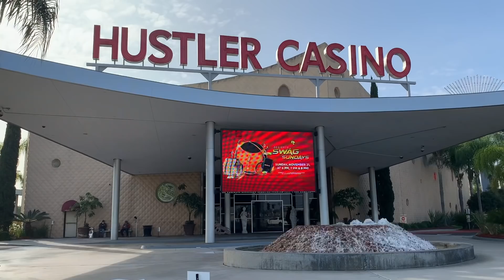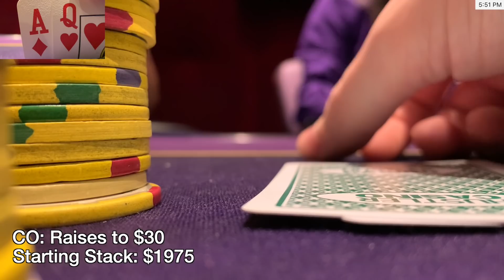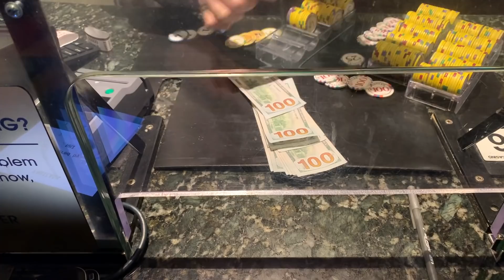BIG WIN!! Opponent Predicts My Hand And That I'll Stack Him! See If It Comes True! Poker Vlog Ep 191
UPCOMING EVENTS:
Los Angeles: Meet Up Game @ Hustler Casino. Feb 5th Andrew Neeme and I will be playing 5/5 NL and Feb 6th we'll be playing 2/3 NL.